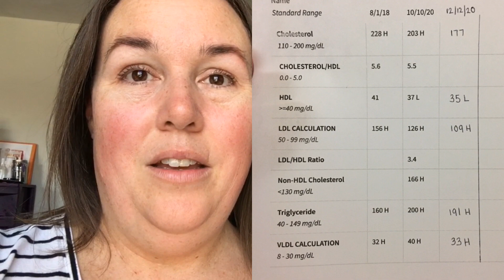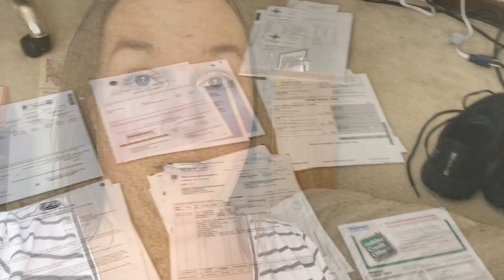I’m Happy Being Fat! Raw, Honest Life Update - Heart, GRED, Health